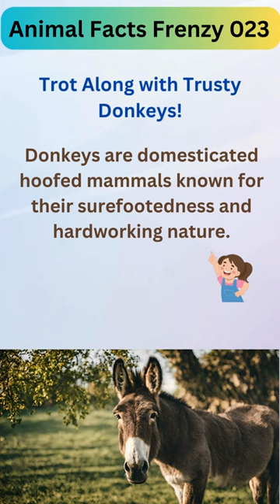Animal Facts Frenzy 023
Discover the intriguing world of wildlife with our Nature Shorts series! Dive into captivating comparisons between different animals as they face off in the wild. From majestic showdowns to curious clashes, each short episode showcases the unique traits and behaviors of nature's creatures. Join us on an exhilarating journey through the animal kingdom as we explore the dynamic interactions and fascinating matchups that define the natural world.